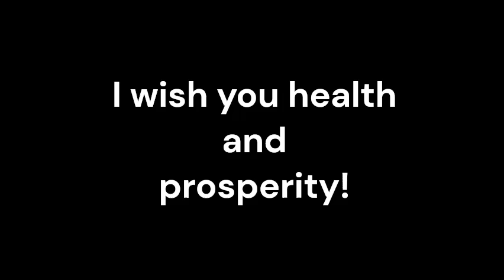Niemann Pick Disease_Sound therapy session_Sounds of nature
Niemann Pick Disease is a rare and devastating genetic disorder that affects the body's ability to metabolize lipids, leading to a range of symptoms including liver and spleen enlargement, lung disease, and neurological problems. While conventional medicine plays a crucial role in managing the symptoms of Niemann Pick Disease, there is growing interest in complementary therapies that can offer additional support to patients. One such therapy that has been gaining attention is resonant frequency sound therapy.
Resonant frequency sound therapy involves using specific frequencies of sound to resonate with the natural frequencies of the body, aiming to promote healing and balance. When it comes to Niemann Pick Disease, this therapy can serve as an adjunctive treatment to conventional medicine, offering a range of potential benefits for patients.
One of the primary benefits of resonant frequency sound therapy is its ability to promote relaxation and reduce stress. Patients with Niemann Pick Disease often experience significant physical and emotional stress due to the nature of the condition. By exposing the body to specific frequencies of sound, this therapy can help induce a state of deep relaxation, which in turn may positively impact the body's ability to cope with the disease.
Furthermore, resonant frequency sound therapy has been associated with the potential to reduce inflammation and promote cellular regeneration. In the context of Niemann Pick Disease, where inflammation and cellular damage play a significant role in the progression of the condition, this aspect of the therapy holds promise in supporting the body's natural healing processes.
Another key benefit of this therapy is its non-invasive nature. Unlike some conventional medical interventions, resonant frequency sound therapy is gentle and non-invasive, making it suitable for patients of all ages, including children with Niemann Pick Disease. This non-invasive approach makes it an attractive option for patients who may be seeking complementary treatments that are gentle on the body.
Moreover, resonant frequency sound therapy can help address the emotional and psychological aspects of living with Niemann Pick Disease. Patients and their families often face significant emotional challenges, and this therapy can offer a sense of comfort and emotional support, contributing to an overall improvement in the quality of life for those affected by the disease.
It's important to note that resonant frequency sound therapy should be used as an adjunctive treatment in combination with conventional medicine, not as a replacement for it.
In conclusion, resonant frequency sound therapy shows promise as an adjunctive treatment for Niemann Pick Disease, offering benefits such as relaxation, potential anti-inflammatory effects, non-invasiveness, and emotional support.